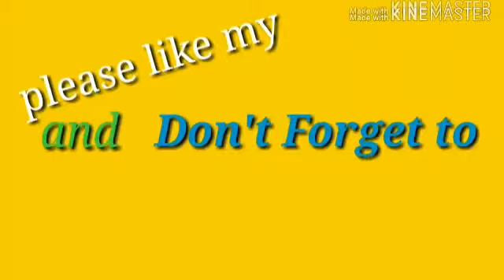BAHUBALI |secret scenes behind movie